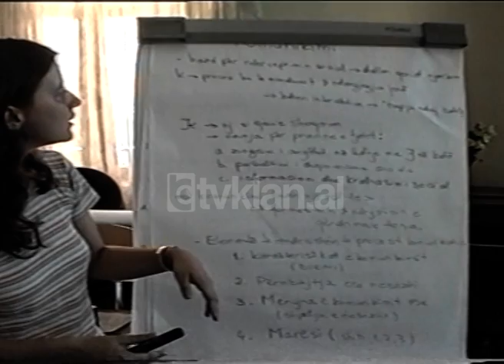Seminari për gratë e braktisura - (7 Tetor 1999)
Komunikimi, edukimi, familja dhe ndërthurja e tyre është zgjedhur si temë nga shoqata “Në Dobi të Gruas Shqiptare” në bashkëpunim me organizatën kanadeze për studim dhe bashkëpunim ndërkombëtar. Ky është trajnimi me punonjës social ku qytetet e përfshira në këtë trajnim janë Tiranë, Durrësi, Elbasani dhe Burreli. Cilat janë problemet më shqetësuese të grave dhe vajzave në familjen shqiptare?

Niveli i ulet ekonomik sjell si pasojë vartësinë ekonomike nga bashkëshorti, pamundesia për të përmbushur nevojat jetike dhe gratë të gjendura në udhëkryq pa asnjë lloj përkrahje nga shoqëria. Është kjo shtresa që gjen mbështetje në këtë shoqatë. Drejtuesja e shoqatës kanadeze shpjegon:

Kryetarja e shoqates kanadeze:- “Përveç anës teorike ne kemi zbatuar atë edhe në praktikë. Kemi vizituar një qendër me gra dhe vajza në vështirësi të cilat janë rikthyer nga Italia. Vajza të braktisura nga familja dhe bashkeshorti. Ka vështirësi në komunikim në familjet shqiptare, sepse vetë shoqëria ndodhet në periudhë tranzicioni. Familja shqiptare po ndryshon dita ditës, ndaj ka edhe kontradikta. Por çdo gjë do të rregullohet shumë shpejt duke rifituar atë që kemi humbur”./tvklan.al